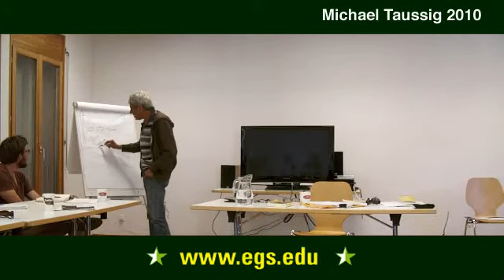Michael Taussig. Storytelling and Song. 2010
Michael Taussig, philosopher and anthropologist, talking about Walter Benjamin, Storytelling, thesis on the philosophy of history. In the lecture Michael Taussig discusses the concepts of religion, anarchism, marxism and desire focusing on revolution in relationship to a film that discusses Storytelling and corrida or song. The lecture discusses the encounter between anthropologist and other scholars while looking at the role of song and music in storytelling. EGS, European Graduate School. Public open lecture for the students and faculty of the European Graduate School EGS Media and Communication Studies department program Saas-Fee Switzerland Europe 2010 Michael Taussig.

This lecture deals with storytelling and song in relation to the project of Fictocriticism which can be described as a reaction to theory, or a kind of anti-theory. In this seminar, Taussig discusses social anthropology and fieldwork, notebooking and diary writing, as a way of being in and seeing the world. Fictocriticism blends fact and fiction, ethnographic observation, and cultural history. Taussig's work draws strongly from Benjamin and Adorno.

Fictocriticism can be described as a reaction to theory, or a kind of anti-theory. In this seminar, Taussig discusses social anthropology and fieldwork, notebooking and diary writing, as a way of being in and seeing the world. Fictocriticism blends fact and fiction, ethnographic observation, and cultural history. Taussig's work draws strongly from Benjamin and Adorno.

Michael Taussig, Ph.D., is an Australian-born anthropologist known for his provocative ethnographic studies and unconventional style as an academic. He studied medicine in Australia at the University of Sydney, and he earned a Ph.D. in anthropology at the London School of Economics. He is currently a professor of anthropology at Columbia University in New York.

Strongly influenced by both the Frankfurt School of critical theory and French post-structuralism, Michael Taussig was part of the shift during the 1980s within the field of anthropology toward an increasing mistrust of cultural analyses from the perspective of the dominant culture, i.e. Western capitalist culture. It was his early experiences as a doctor in Colombia in the late 1960s that influenced a fundamental change in his conception of the role of stories and narratives, over and against objective scholarship, in cultural formation. Ethnography became a conscious positive force in culture, as no account was intrinsically innocent or objective any longer. This led Michael Taussig to begin intermixing fact and fiction in his ethnographic studies, thus his status as a figure of controversy in the field of anthropology.

The style and message of Michael Taussig's work derive from the impressions formed from his early experiences with conflicting cultural narratives in the struggle between the guerrillas and the paramilitaries in Colombia. This came across in the early book The Devil and Commodity Fetishism in South America (1980), which is a radical reverse analysis of capitalist culture through the viewpoint of the culture of indigenous people in Colombia and Bolivia. Through the analysis of the magical beliefs of indigenous peasants about striking a deal with the devil and baptizing money, he finds in these stories not the cultural sediment of a pre-capitalist belief system, but rather an explanation of the workings of capitalism from the perspective of the exploited class.

Michael Taussig's second book, Shamanism, Colonialism, and the Wild Man (1987), went further in the application of the ethnographic case study model which he was fashioning. In this work, Michael Taussig attempts an exploration of the 'epistemic murk' and 'the fiction of the real' in the interrelation between colonialist terror and shamanistic healing in Colombia from the nineteenth through the twentieth century. Michael Taussig finds in these two cultural forces neither an opposition nor a dialectical synthesis, but a kind of reflective co-creation within the 'space of death' of colonialist terror, opening up forces of order and chaos which did not exist hitherto in these regions (Shamanism, Colonialism, and the Wild Man).

Michael Taussig is the author of The Devil and Commodity Fetishism in South America (1980), Shamanism, Colonialism, and the Wild Man: A Study in Terror and Healing (1987), The Nervous System (1992), Mimesis and Alterity: A Particular History of the Senses (1993), The Magic of the State (1997), Defacement: Public Secrecy and the Labor of the Negative (1999), Law in a Lawless Land: Diary of a Limpieza in Colombia (2003), My Cocaine Museum (2004), Walter Benjamin's Grave (2006), and What Color is the Sacred? (2009).